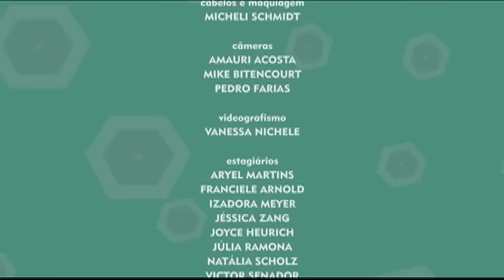Conexão Saúde | Voz